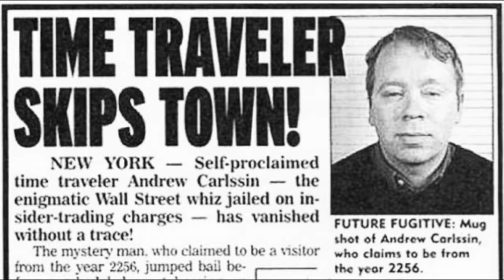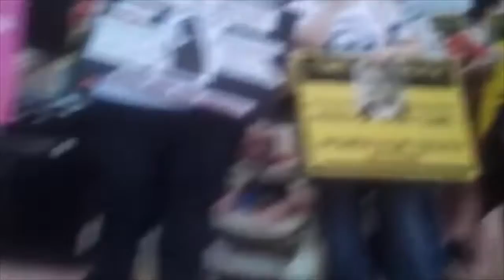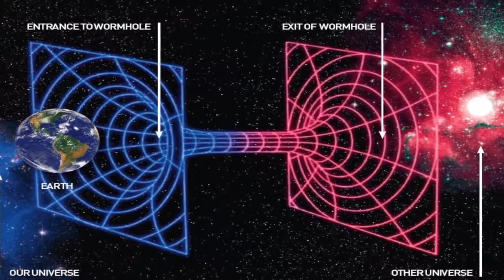10 Time Travelers That May Have Been Caught on Tape